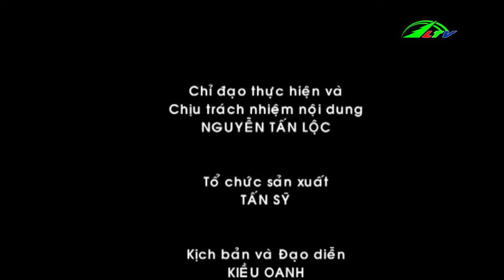Ở một mô hình trồng rau sạch I Nông Nghiệp Lâm Đồng TV